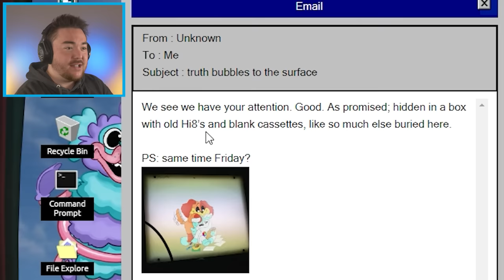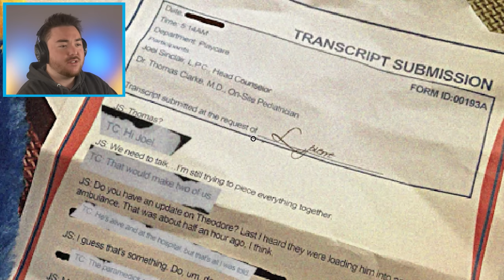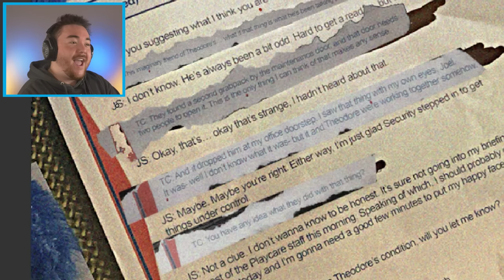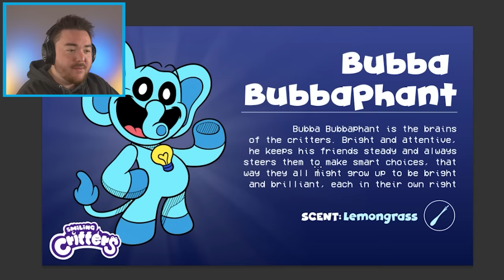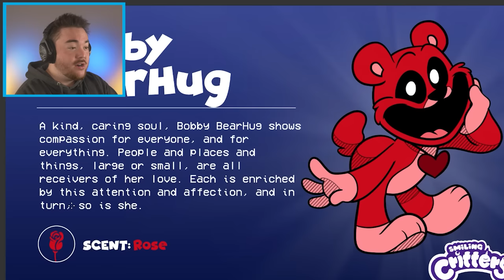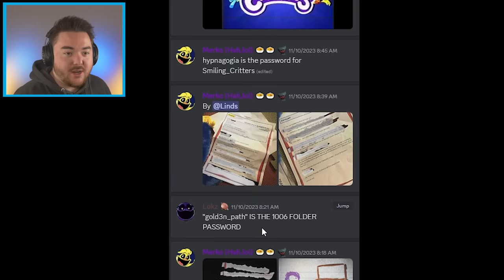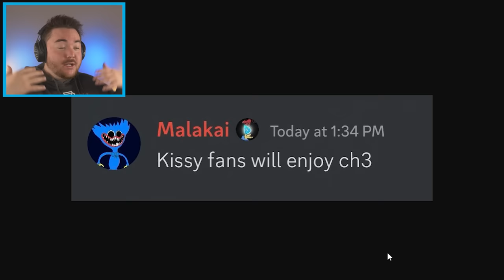NEW POPPY PLAYTIME CHAPTER 3 MONSTER!!! (Catnap Revealed)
NEW POPPY PLAYTIME CHAPTER 3 MONSTER!!! (Catnap Revealed) | Poppy Playtime Chapter 3 (Trailer Analysis)

What’s up MA DUDES! How is it going today? Today we are going to be looking at CATNAP the new Poppy Playtime Chapter 3 monster!!! Yup, today we are looking at Poppy Playtime Chapter 3 and trying to discover new secrets. In this episode we see the new intro trailer cartoon called Smiling Critters, and in it we get to see the new Monster of the game called “Catnap.” We are going to break down all of the secrets, discover if there is any hidden Poppy Playtime Chapter 3 gameplay to see, and even make our own AI version of Catnap to bring it to life! Along the way, we are going to mess around and make our own funny moments as well! Join me as we embark on this amazing and exciting adventure to discover what happens when we see the new POPPY PLAYTIME CHAPTER 3 MONSTER!!! Enjoy.